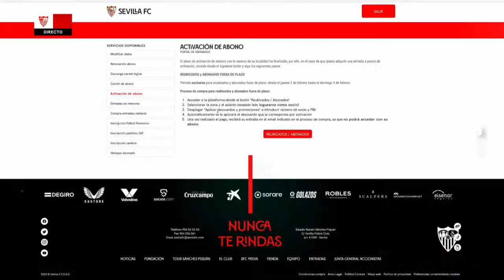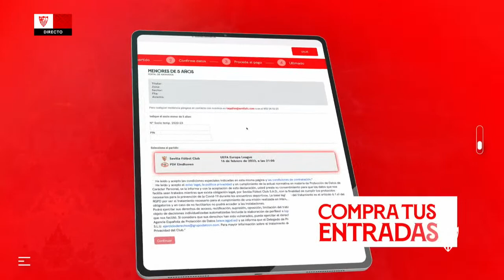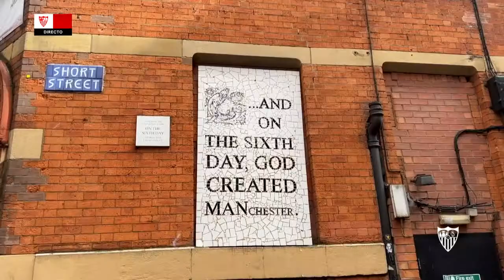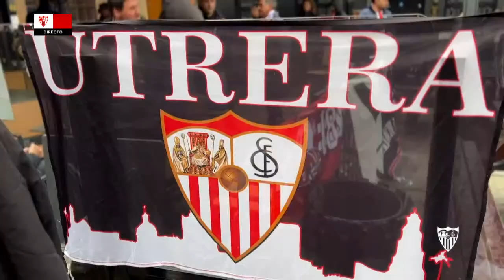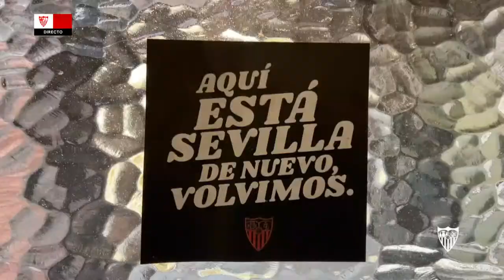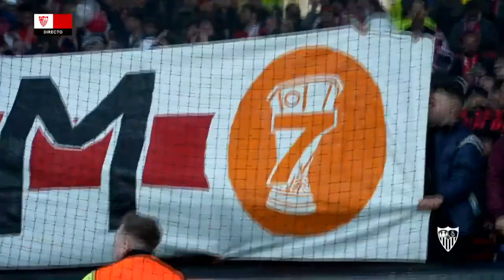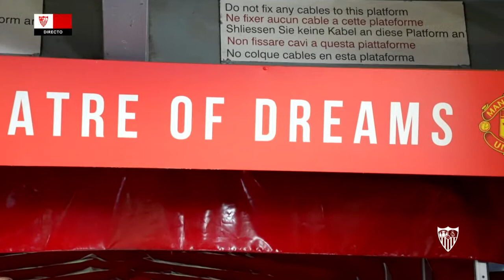🗣 Rueda de prensa de Mendilibar. EN DIRECTO 📡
El técnico del Sevilla FC atiende a los medios de comunicación en el día previo al ValenciaSevillaFC.